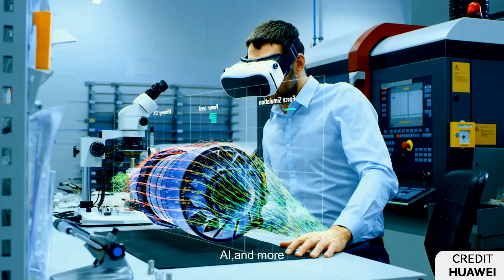Huawei 6G by 2030 😎😎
Huawei Rotating Chairman, Xu Zhijun shared a message for the employees. It showcases prologues as “The New Journey of 6G Wireless Communications”. According to Chairman Xu Zhijun, the 6G network will make its debut in the market by 2030.